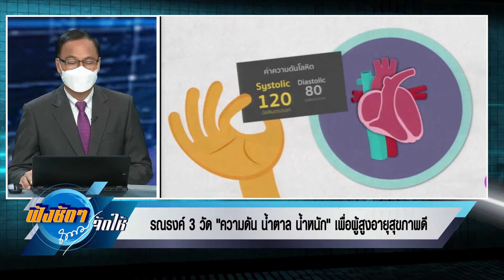รณรงค์ 3 วัด ความดัน น้ำตาล น้ำหนัก เพื่อผู้สูงอายุสุขภาพดี ฟังชัดๆถนอมจัดให้ 24 มิ ย 65